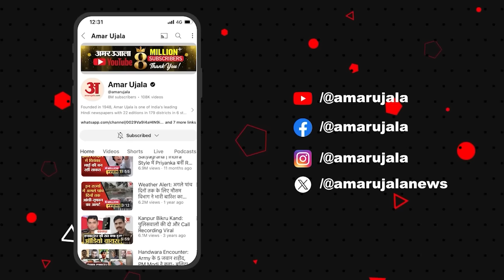Khan Sir Detained: Bihar Police ने खान सर को किया रिहा, सैकड़ों छात्र समर्थन में उतरे| BPSC Protest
पटना में BPSC परीक्षा के नॉर्मलाइजेशन के विरोध में हुए प्रदर्शन के दौरान खान सर को पुलिस ने हिरासत में ले लिया। उसके बाद बिहार पुलिस ने खान सर को रिहा कर दिया । रिहाई के बाद खान सर का वीडियो सामने आया है देखिए ये वीडियो...